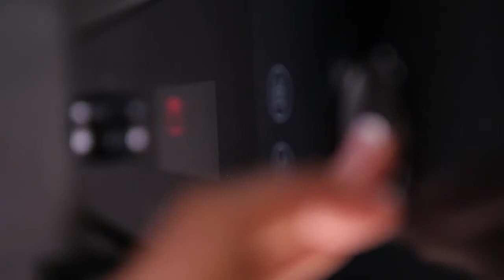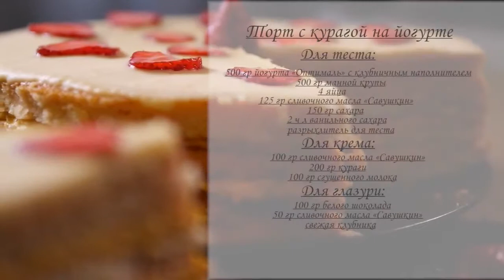Торт с курагой на йогурте